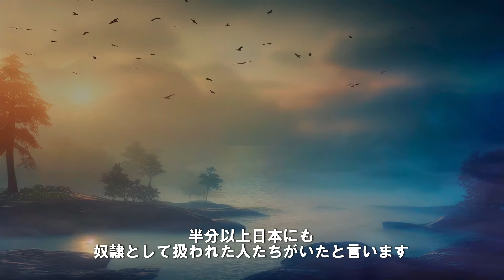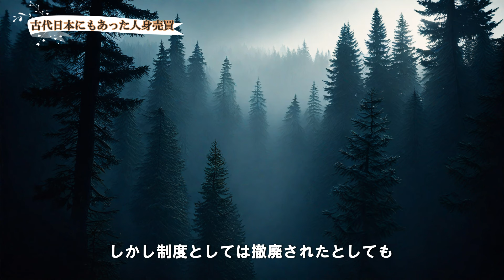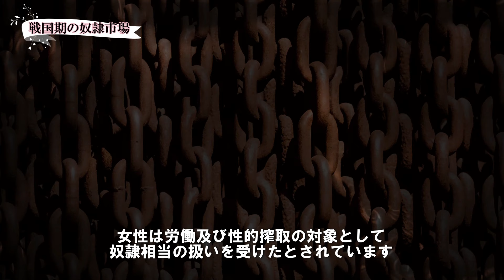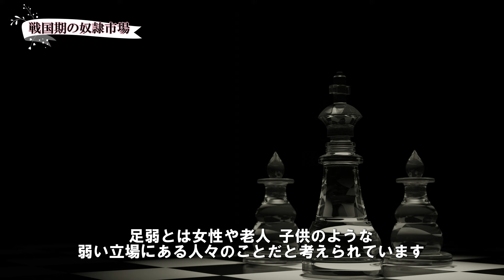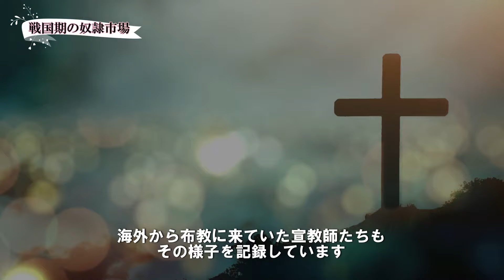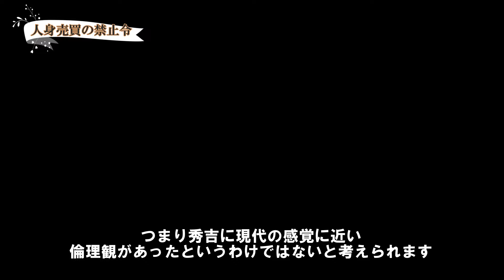【歴史の闇】過去に実在した日本人奴隷とは？学校じゃ教えてくれないその真実とは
奴隷というと昔の異国の話というイメージはないでしょうか
実は過去、日本にも奴隷とされる人たちが存在していました
奴隷はどのような扱いをされ、どんな生活を送っていたのか
その知られざる歴史をお伝えします